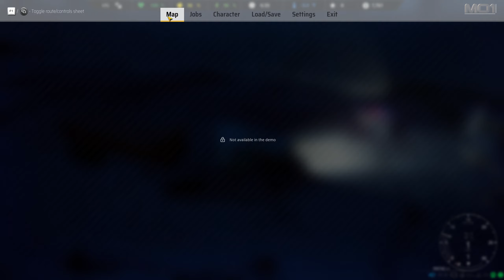Alaskan Truck Simulator Demo #-2 Testing - Impressions | 1440p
Demo out now
Steamlink:

System :
MSI Z390 Gaming Pro Carbon
i9 9900k (cores at 4,5Ghz)
PNY RTX3080Ti
32GB DDR4 RAM
Samsung 970Pro M.2 SSD